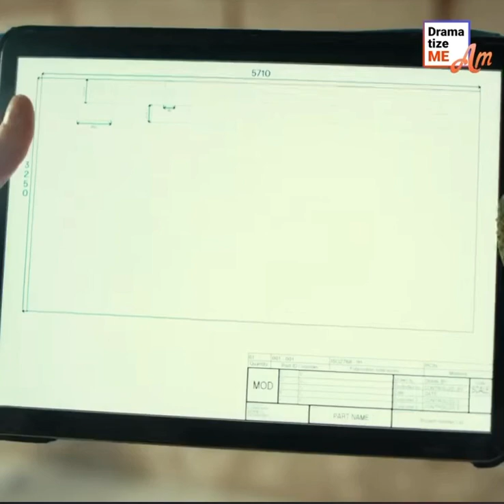Une maçonne humiliée au travail @Franc-cine abonne toi